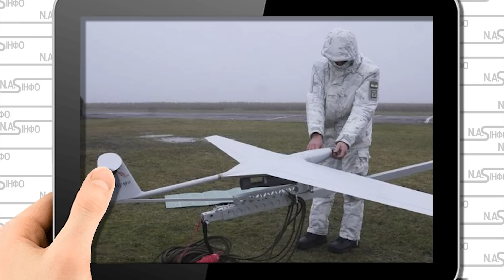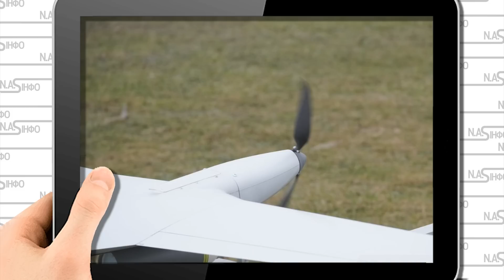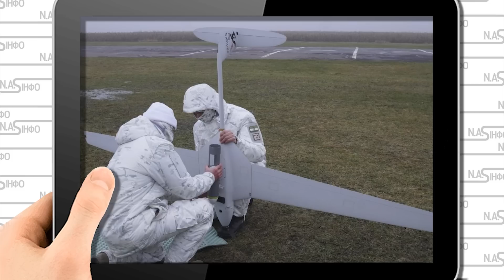4 Punisher! Дрони прошили - потужний удар. Белгород стрясло. С-300 змете. Безпілотники накрили